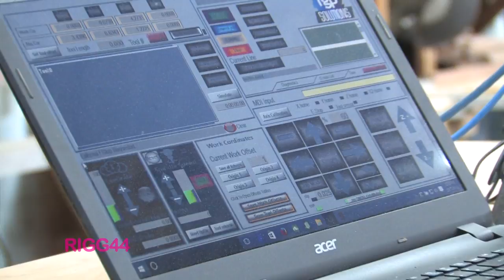CNC Router - RIGG44 - NEW - 220 Volts, Single Phase -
Space limitations in your shop? Retired? Process area: 4' x 4'
Still want to continue using your wood working skills at home and only have 220 Volt Single Phase power? The RIG44 runs on 220 Volt Single and 220 Volt 3 Phase power. The RIGG44 is perfect for advanced hobby and professional use - Sign making, Proto-typing and educational users.
Want your own business? Need a router that doesn’t take up too much space in your garage or workshop? Want to make signs, cabinets, prototypes,and furniture? Want to cut and engrave, wood, aluminum, acrylic, MDF, and foam? Don’t want to spend a fortune on a larger table that you don’t need and is expensive to run? Want to design and fashion a part that does not require extensive computer skills? Do you already have a large CNC router and don’t wish to fire it up to do smaller jobs? Do you have a laptop or computer? That’s all you will need. Coupled with any inexpensive design software you can begin manufacturing immediately.
The New RIG44, 4’ x 4’ CNC Router , (51" x 51" work area), is the answer. Constructed of industry standard, high quality components used in all high-end CNC routers, this router does everything its big brothers can do, simply, without a massive learning curve to operate.
• Table Size: 4’ x 4’ working area with 6 “ of Z gantry clearance
• The RIG44 is built with a heavy Duty steel frame and gantry, (1,984 lbs.) to resist vibration from high speed routing
• Unlike the competition the table has a Fully plumbed Vacuum Table with 6 separate vacuum zones and controlling valves. Perchase a pump to make use of the Vacuum Table.
• Remotely controlled, Variable spindle, (1000- 18,000 RPM), 5 HP air-cooled manual tool change spindle with over size, 7.5 HP Spindle drive
• Cuts wood and aluminum at full 18,000 RPM
• Helical rack and pinion XY with TBI heavy ball screw on the Z-axis. High torque (1000 ox.in) stepper motor and drives. Dual motors on X (long Axis), 25 mm bearing blocks and rail X/Y.
• 900 IPM travel speed
• Wireless hand held pallet – for full control of the machine (start, stop, pause, mist, jog, etc. and simple to use touchscreen, graphical interface to see the job before cutting with Job simulation, for exact time for each run and onscreen cut process display. Uses MACH 3 controller that accepts all types of design input. Tool Library for length and diameter compensation.
• Collet, tool wrench, assorted bits, dust hood, tool length sensor included
• Comes with RIG44 tool path software
• Design Software? - Suggest Vetric V-Carve Pro or Vetric Cut 3D design software, although the RIG44 allows direct import of DXF, BMP, JPG, AND HPGL files.
Works with programs such as AutoCAD, Solidworks, Illustrator etc.
• Touch screen capability with Job Simulation to calculate exact time for each run.
• Main screen controller interface is simple to use using a windowed graphical environment.
• All RIG series have REMOTE LOGIN SUPPORT, which allows for offsite support, training and troubleshooting.
Added Features.
Industrial 25mm linear rails
Maintenance free self lubricating bearing blocks
5HP air cool spindle
Two sensors on X axis. This will put machine gantry into square every time machine is homed.
Helical racks . This will significantly reduce any backlash on machine movement. Located in Kitchener for demo.
Call for price. RIGG44 - The best in its class.
Availability – Immediate.